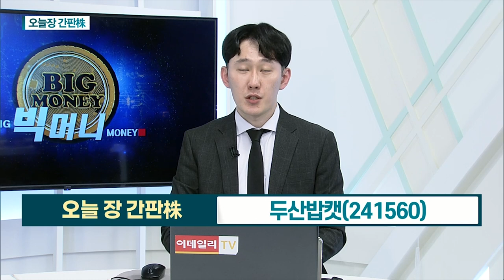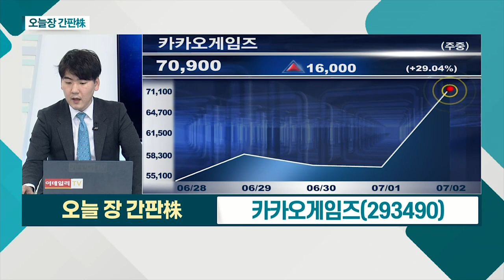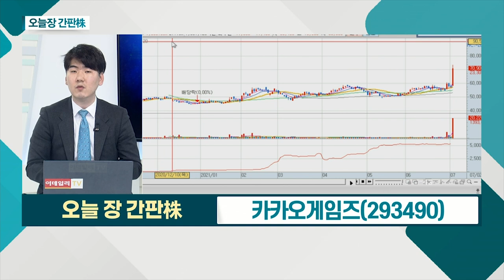두산밥캣... 인프라 투자에 대한 구체적 정책 오픈 예정 / 카카오게임즈... 달빛조각사 일본ㆍ북미ㆍ유럽ㆍ동남아 론칭_오늘장 간판주 (20210702)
- 美 주택 수요 호황으로 단기 반등
- 인프라 투자에 대한 구체적 정책 오픈 예정
- 모회사 재무구조 안정… 중ㆍ장기적 모멘텀 확보

- 오딘 게임 순위, 첫날 애플 1위ㆍ둘째날 구글 5위
- 달빛조각사 일본ㆍ북미ㆍ유럽ㆍ동남아 론칭
- 신작 게임 라인업에 따른 기대감 지속